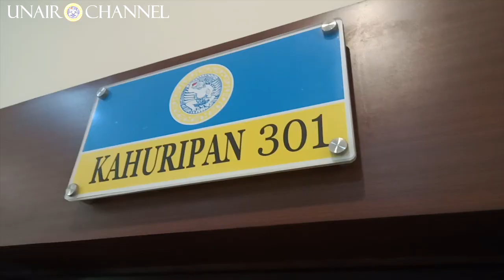UNAIR Tuan Rumah Kongres Perhimpunan Auditor Halal Indonesia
Universitas Airlangga menjadi tuan rumah penyelenggaraan kongres Perhimpunan Auditor Halal Indonesia (PAHI) yang pertama. Menjadi sebuah kebanggaan tersendiri sebagai universitas negeri, kongres PAHI itu dilaksamakan di kampus UNAIR dan dihadiri oleh lebih dari 40 peserta, baik dari kalangan akademisi perguruan tinggi negeri (PTN) maupun Perguruan Tinggi Keagamaan Islam Negeri (PTKIN).